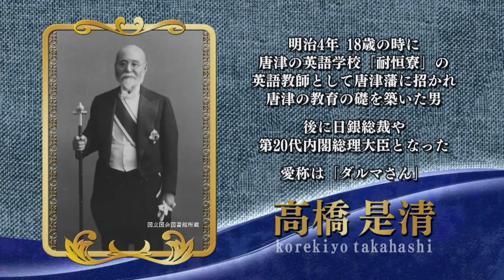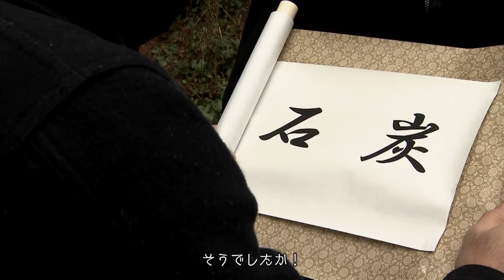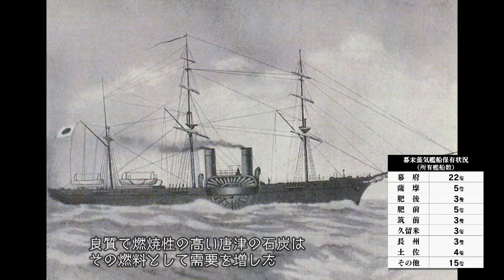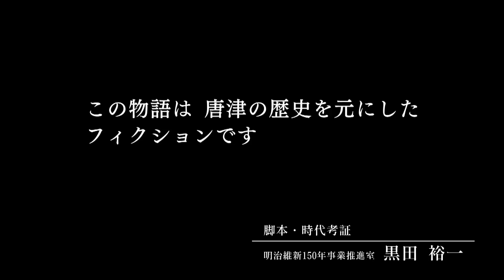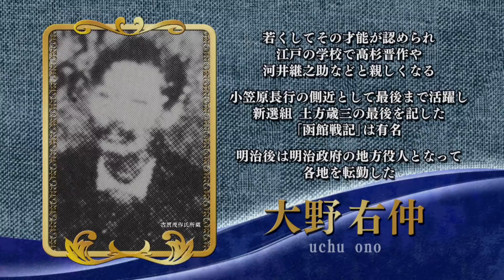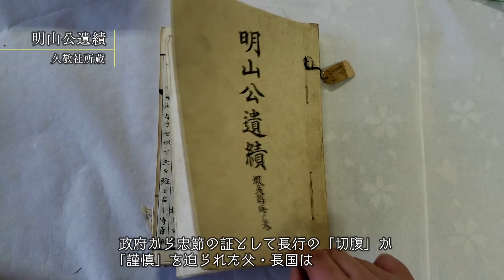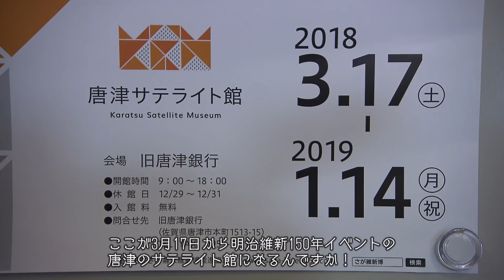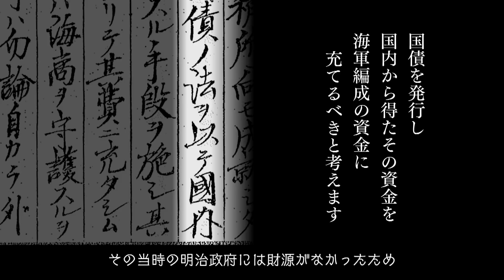明治維新150年PR動画「明治維新と唐津」（第1部＋第2部）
3月17日（土曜日）に開幕する「肥前さが幕末維新博覧会」に合わせ、唐津市では、明治維新150年PR動画を制作しました。高橋是清が明治維新と唐津藩の隠された真実を探る物語となっています。

唐津城、近松寺、旧唐津銀行など、明治期に活躍した偉人ゆかりの地で撮影を行いました。

出演者は唐津市役所職員です。ぜひご覧ください！